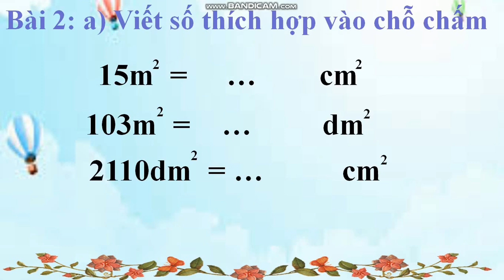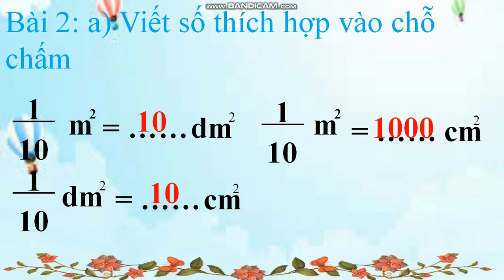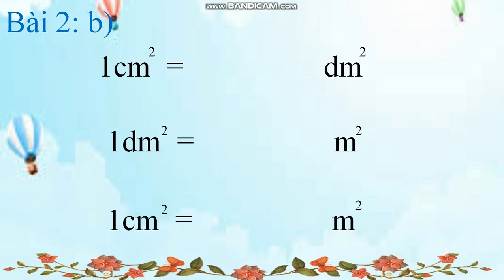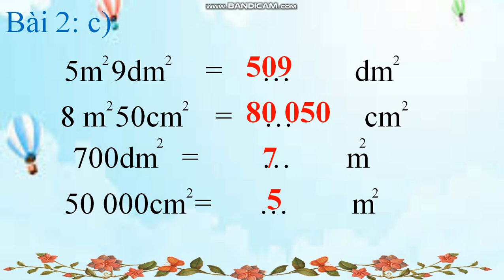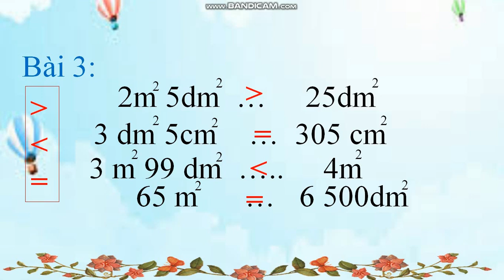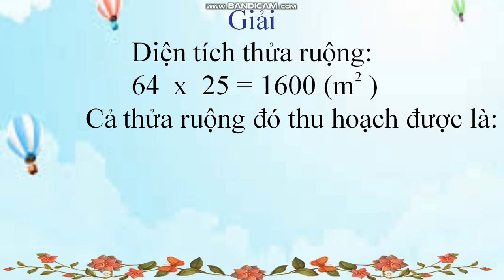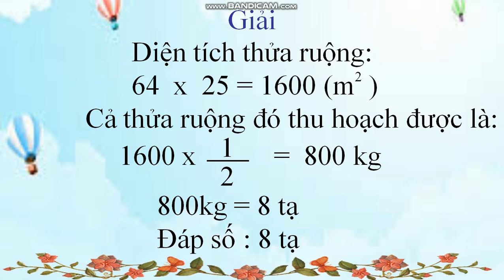TUẦN 34: TOÁN LỚP 4 BÀI: ÔN TẬP VỀ ĐẠI LƯỢNG TT